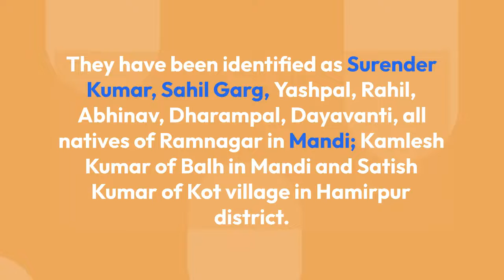Brutal murder in Mandi H. P for Land#msihp#vijayguruhp